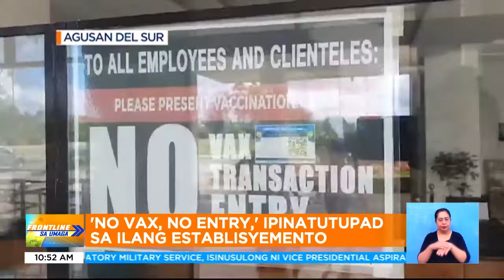"No vaccine, no entry," ipinatutupad na rin sa Agusan del Sur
FrontlineSaUmaga | Napilitan na magpabakuna kontra COVID-19 ang mga residente sa Agusan del Sur dahil sa mahigpit na pagpapatupad ng "no vaccine, no entry" sa probinsya. | via Gem Avanceña